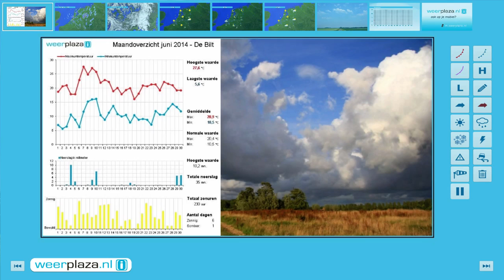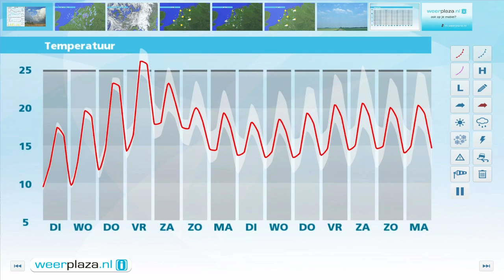Weerbericht maandagmiddag: Frisse nacht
Vannacht blijft het droog, met brede opklaringen en lokaal misschien wat nevel of een mistbank. Het koelt af tot plaatselijk 8 graden. Morgen blijft het op de meeste plaatsen droog. De zon schijnt geregeld en het wordt 19 tot 21 graden. Vooral na woensdag wordt het flink warmer.